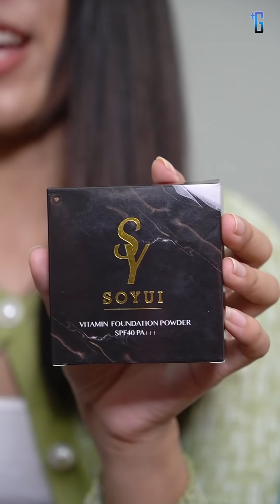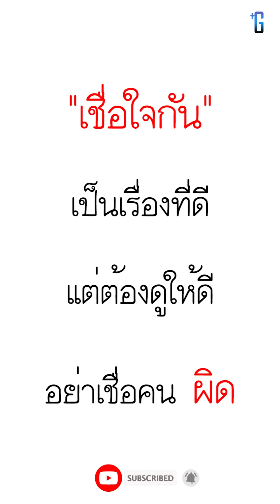พี่คุณตายแล้ว สมบัติต้องเป็นของน้อง พี่สะใภ้ไม่มีสทธิ์ (ละครสั้น)